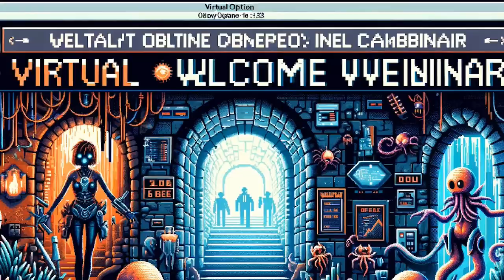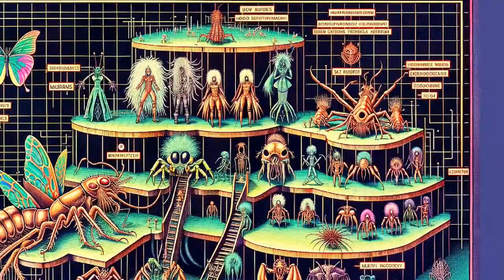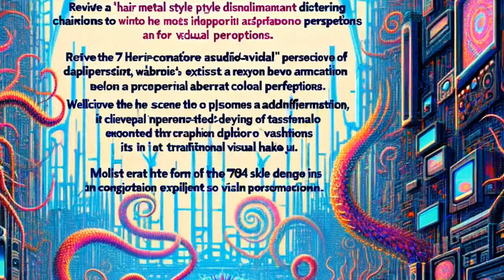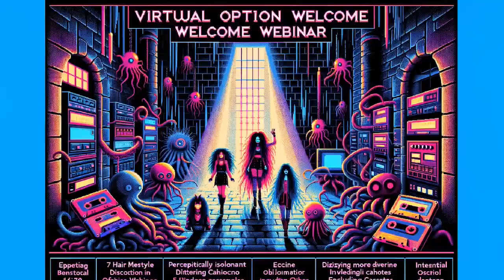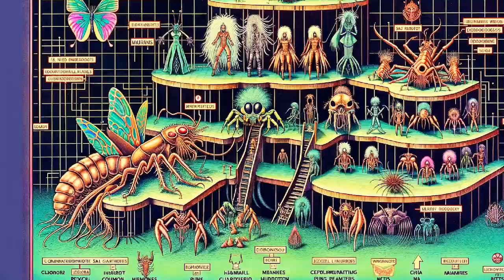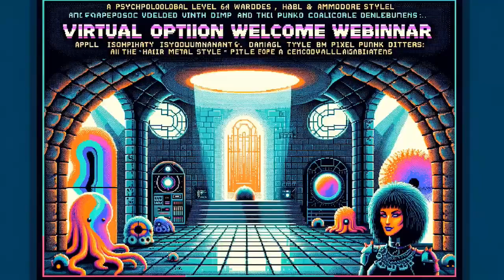Seacrestcheadle - Virtual option welcome webinar (pre-recorded)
Prerecorded for the virtual option welcome webinar, cancelled due to I spilled coffee on my laptop.

Rechoiced midi in struggle time (ReMIDIIST)

Video from ChatGPT, Matlab, and Ableton Live

The "Welcome Dungeon" concept, as discussed throughout our conversation, is a vibrant and imaginative setting for a "Virtual Option Welcome Webinar." It's characterized by a few key elements:

Denizens and Wardens: The dungeon features unique inhabitants known as denizens and wardens. The denizens are described as "electroclash lady pixel punk experimentalists," suggesting a stylish, edgy aesthetic with a hint of retro-futuristic flair. The wardens, on the other hand, are "cephalopod cyborg experimentalists," which conjures images of innovative, perhaps even otherworldly beings with a mix of organic and mechanical features.

Webinar Setting: This dungeon is not a traditional dark and foreboding place but rather a setting for an experimental audio-visual webinar. It's a place of learning or gathering, likely virtual, where attendees can experience something unique and possibly educational.

Party Atmosphere: The dungeon is described as having a "welcoming party vibe." This implies a lively, friendly environment, possibly with music (as indicated by various artist names like "seacrestcheadle," "dj paddy johnson," and others), colorful decorations, and a general sense of festivity.

Visual Style: The aesthetic of the dungeon and its related materials, such as flyers, is marked by "isoluminant dithering chiaroscuro" and an array of vibrant colors. This suggests a visually striking style, with a blend of old-school pixel art (referencing Amiga and Commodore 64 styles) and modern graphic design techniques.

Textual Elements: The flyers and other imagery associated with the dungeon often include textual information, like the names of artists performing at the webinar, the date and time of the event ("Saturday, December 30, 12:30 pm PST"), and other details that create a sense of an organized, upcoming event.

Imaginative and Enigmatic: The dungeon and its events are repeatedly described as enigmatic, experimental, and imaginative, pointing to an atmosphere that's creative, unconventional, and intriguing.

Architectural and System Schematics: There's mention of detailed schematics and maps of the dungeon, indicating a well-thought-out and complex structure. This includes various systems like HVAC, electrical, and even a particle collider, suggesting a high level of technological advancement and complexity within the dungeon.

Audiovisual Webinar: The main event in the dungeon is a webinar, hinting at an educational or informative session that's likely rich in audio and visual content, aligning with the overall experimental and avant-garde theme.

In summary, the "Welcome Dungeon" is a creatively rich, technologically advanced, and visually striking environment, designed as a unique backdrop for an equally unique virtual event.